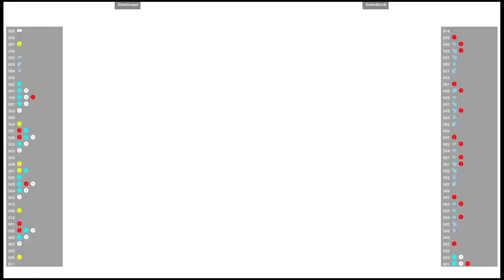CVS2 🕹 $ilentscope VS GuamBomb